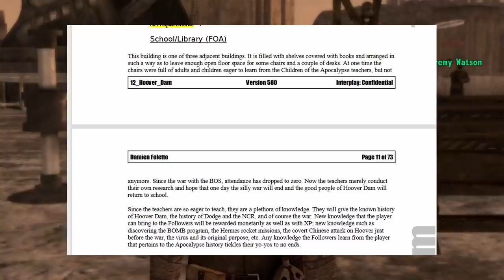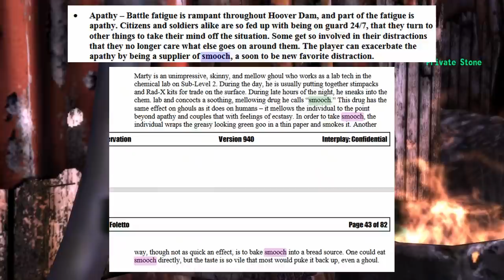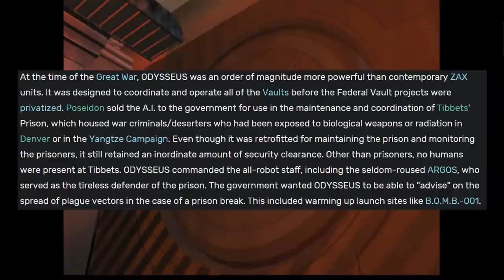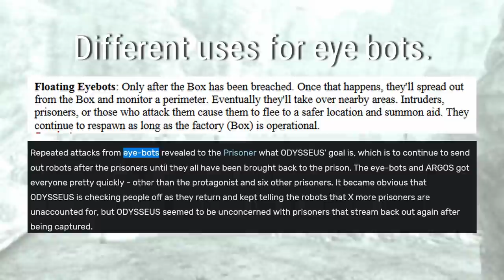Fallout List - 5 Differences Between Van Buren and New Vegas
Fallout New Vegas has most of any Fallout games to use the ideas of the original Fallout 3, Van Buren. However, many of those ideas that did make were altered.

Here are 5 differences between Van Buren and New Vegas.

0:00 Introduction
0:27 Hoover Dam
3:06 Brotherhood's Role
4:42 Stealth Boy Insanity
6:35 Ulysses/ODYSSEUS
8:57 Science Dome
10:26 End